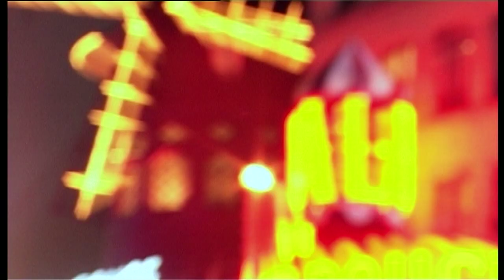Moulin Rouge Girls - EP 2 Trailer -FIGHT THE FEATHER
After three weeks of hard work learning routines, the girls get their place in the dance line with the existing cast. Having learned the show technically, it is now time to integrate seamlessly with the rest of the company. The 'old' girls set a very high standard and the pressure is intense - there's still an awful lot to learn.